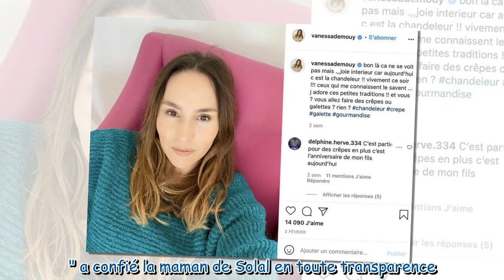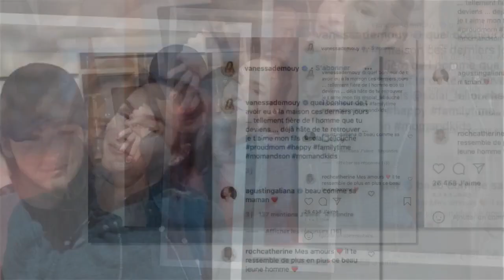Vanessa Demouy accusée d'avoir fait de la chirurgie : elle explique pourquoi son visage a changé